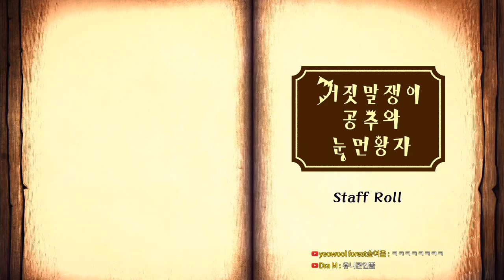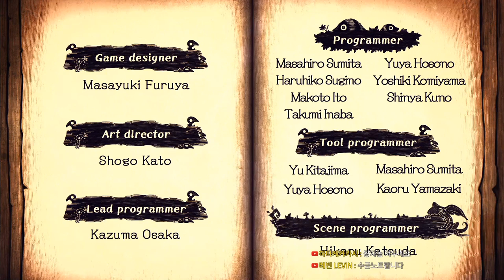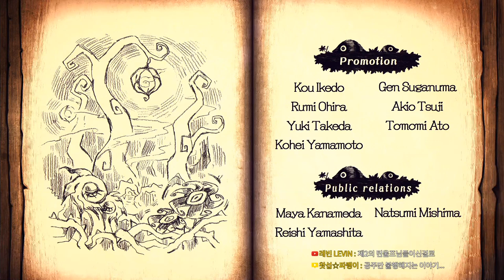거짓말쟁이 공주와 눈먼 왕자 Ep.06 완결｜왓섭! GAME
★게임정보★
신기한 숲을 배경으로 아름다운 목소리를 가진 괴물과 사고로 인해 장님이 되어버린 왕자가 펼치는 이종족 간의 이야기

제작 : 니폰이치 소프트웨어
등급 : 전체 이용가
플랫폼 : PS4, PS Vita, Switch
배급 : (주)인트라게임즈, 니폰이치 소프트웨어